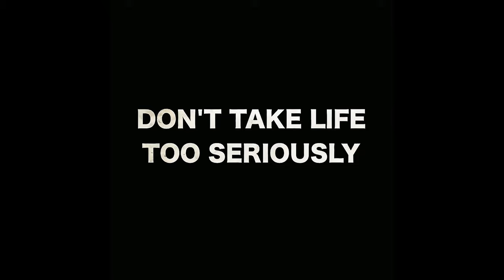What Happens When You Say F**K In Inside Out?